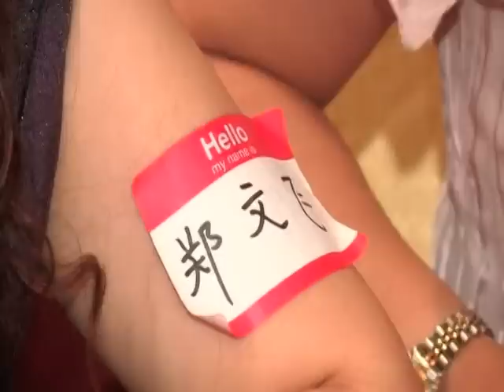福州亭江中学八一届欢聚会2010年（五集）